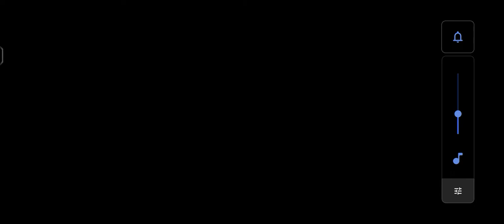Legend mode vs Me (0-4)